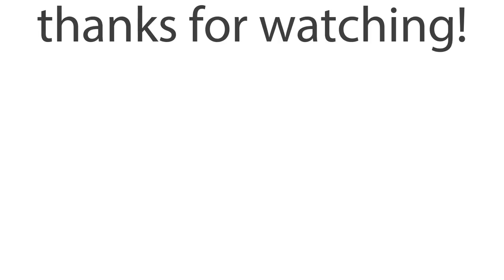Warhammer 40k : Mechanicus - Tech, Gear & Builds Preview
Take control of the most technologically advanced army in the Imperium - The Adeptus Mechanicus. Your every decision will weigh heavily on the outcome of the mission, in this turn-based tactical game. Will you be blessed by the Omnissiah?